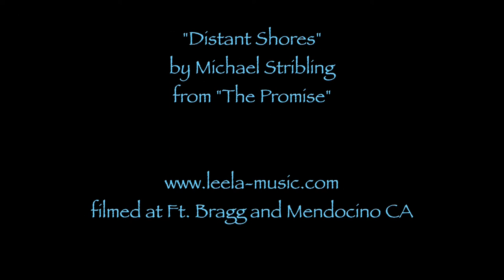Distant Shores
"Distant Shores" - Video is from Ft. Bragg and Mendocino CA. Music is from the award-winning CD, "The Promise" by Michael Stribling, Leela Music